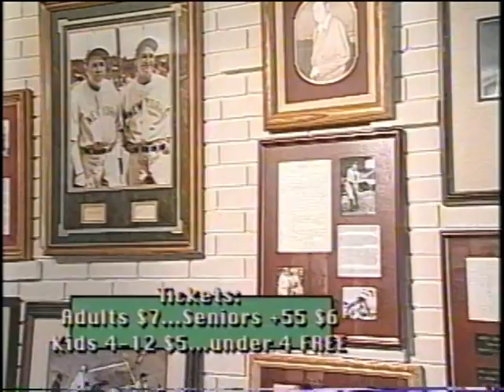2001 MOWT TV Spot